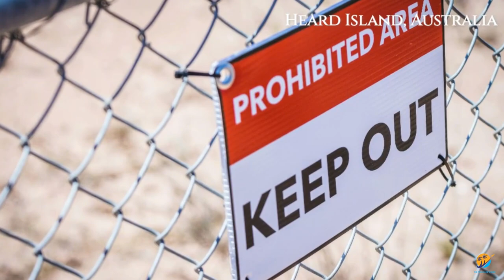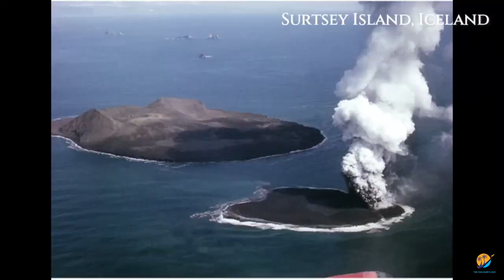10 Forbidden Places For Travelers: You Shall Not Pass!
Embark on a journey into the forbidden as we unveil "10 Forbidden Places For Travelers. In this captivating exploration, we delve into the mysterious and off-limits areas that pique our curiosity and challenge the adventurous spirit.

Welcome to our The Traveler's Lens, where every video invites you to embark on a thrilling adventure, explore the world's wonders, and experience unforgettable travel trips. Join us for the ultimate journey, as we take you on exciting sightseeing tours, revealing the beauty of diverse landscapes and sharing insightful travel tips. Get ready to satisfy your wanderlust with our channel dedicated to all things travel, where every moment is a new opportunity to discover, explore, and be inspired.